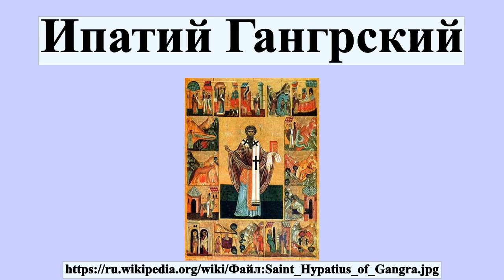Ипатий Гангрский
Ипа́тий — епископ Гангрский, священномученик.Память в Православной церкви совершается 31 марта и 16 ноября, в Католической церкви — 14 ноября.

Профиль автора: Государственная Третьяковская галерея, Москва, Россия